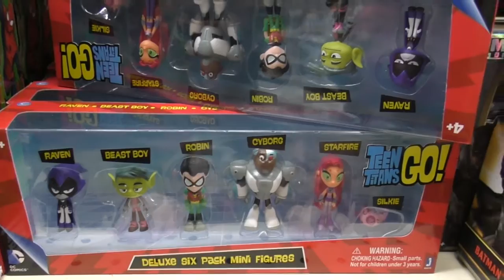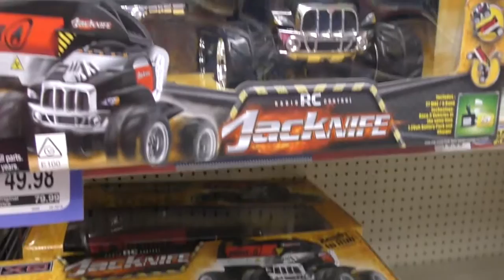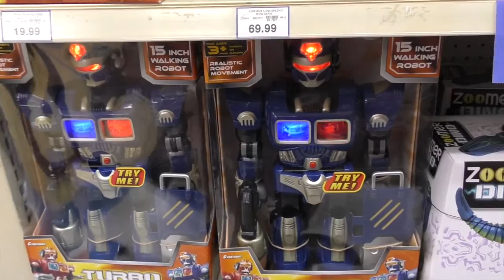Поход в магазин игрушек - в поисках машинки Бамблби 3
Поход в магазин игрушек - в поисках машинки Бамблби №3